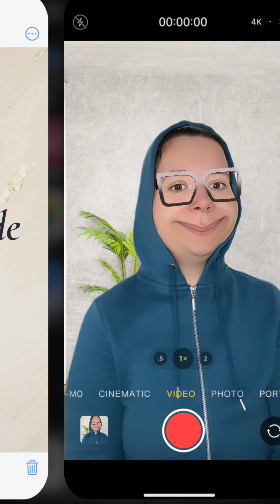Ida à pastelaria - plano vs realidade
Ida à pastelaria - plano vs realidade susanapereiraaademia aportuguesar portuguescomsusana portuguesdeportugal portuguesefromportugal revistaportuguêspt aprenderportugues portugiesischlernen learnportuguese portugueselanguage portugais movingtoportugal vistosgold portuguesecourse speakportuguese portugal🇵🇹